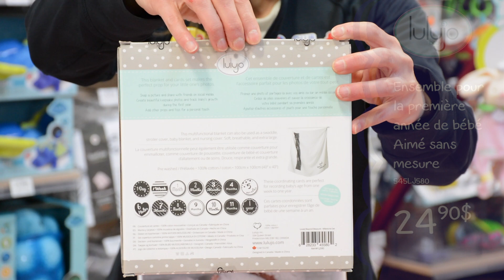Club Jouet présente: des idées pour les showers de bébé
Maripier Desgagné, Éducatrice spécialisée et Superviseure chez Club Jouet, vous propose quelques idées pour les showers de bébé.